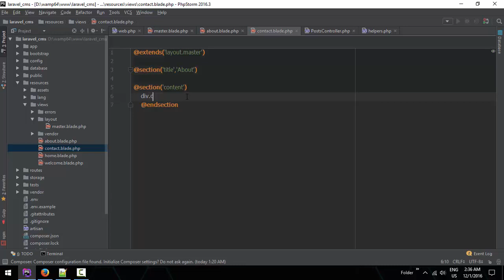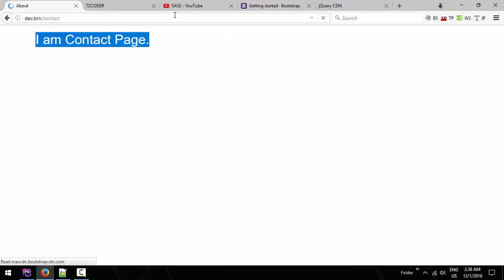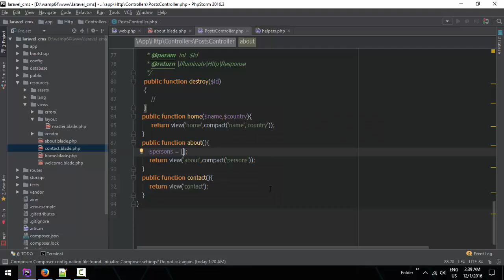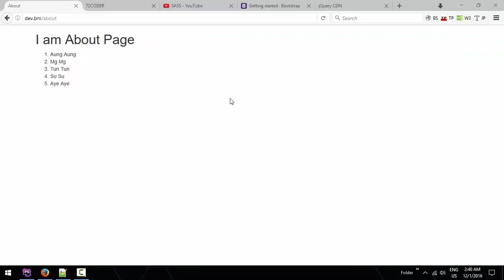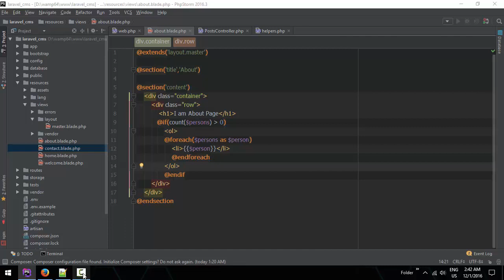021 Looping Array Data In View